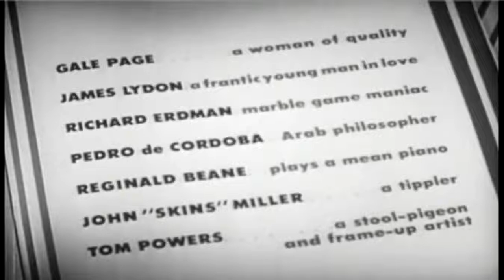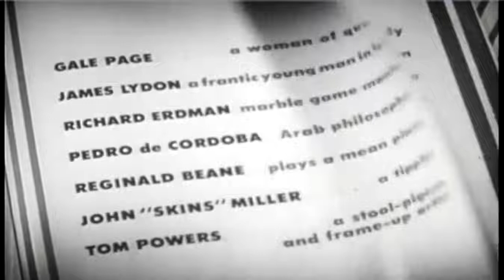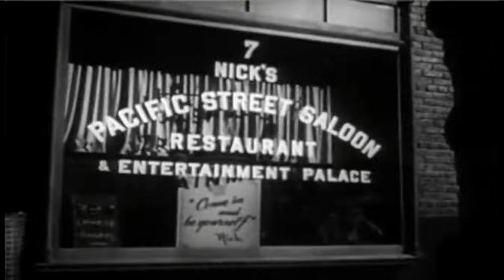The Time Of Your Life - 1948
Director : H.C. Potter
Writer : William Saroyan, Nathaniel Curtis
Stars : James Cagney, William Bendix, Wayne Morris
Genre : Comedy, Drama, Classic, 40's movie, 40s movie, 40's film, 40s film, old movie, old film, full movie

A wide variety of persons come into Nick's Pacific Street Saloon, some to ask for work and others just to pass the time.

Source :  imdb